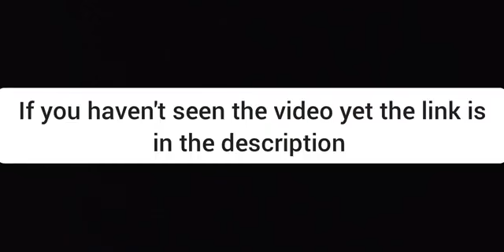Magicofrahat new video Drive Thru Baby Yoda Prank (RATINGS) 1 or 5